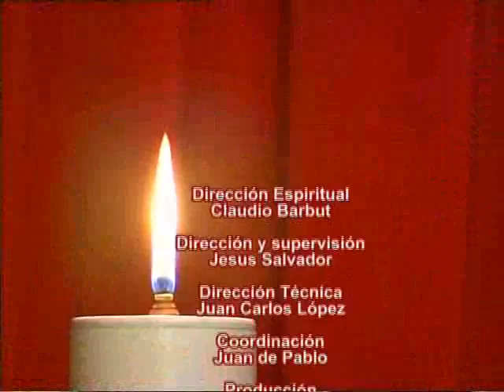San Pedro Celetino Papa 19 mayo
19 Mayo San Pedro Celetino Papa. Pinceladas biográficas sobre la vida del Santo del día, ofrecido por la Parroquia Santo Cristo del Calvario, de Marbella, bajo la dirección espiritual del Padre Claudio Barbut.